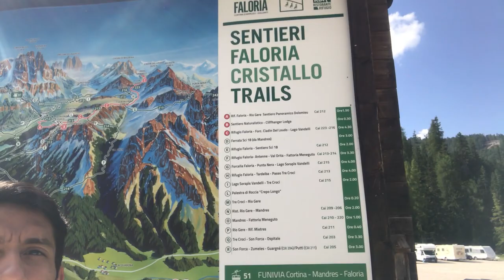Vlog 19 - Excursión a la montaña Parte 1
El finde pasado estuvimos en una excursión de 3 días con amigos, espero que les guste, no se olviden de darle like y subscribirse!

Artist: Lundh
Song: Chemistry (feat. Susan & Safia)